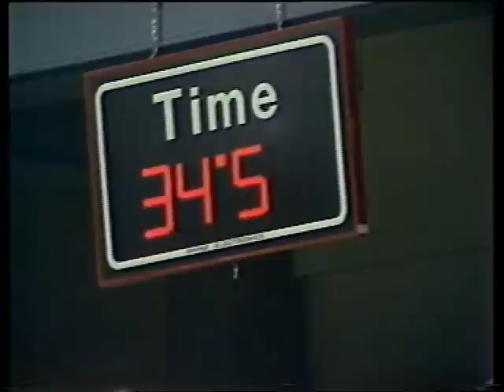1990 Devils vs Saints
Some highlights from a game between the Hobart Tassie Devils and the Westside Melbourne Saints in round 2 of 1990 played at the Derwent Entertainment Centre.